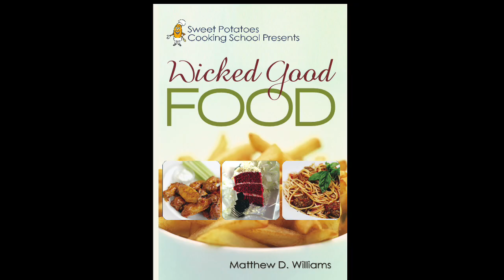iUniverse Author Interview With Matthew D. Williams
Interview with Sweet Potatoes Cooking School Presents Wicked Good Food author Matthew D. Williams